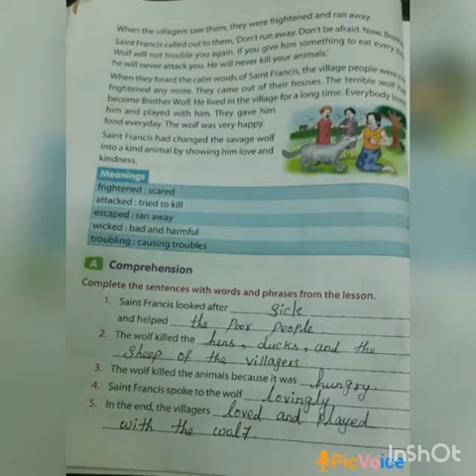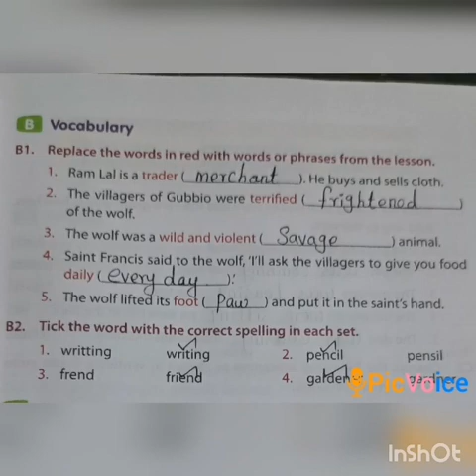SRI PARASAKTHI VIDYALAYA CBSE